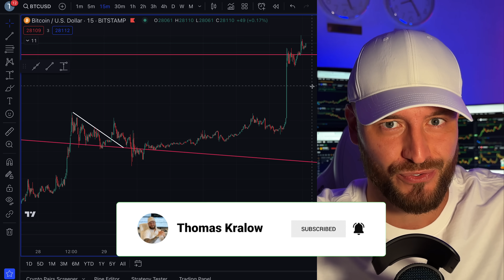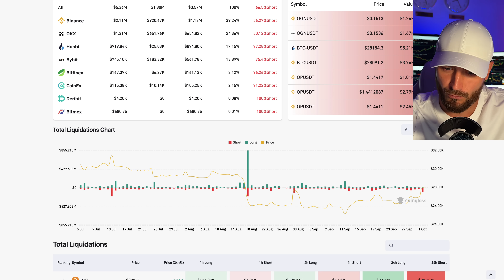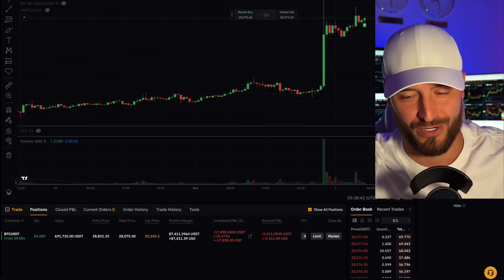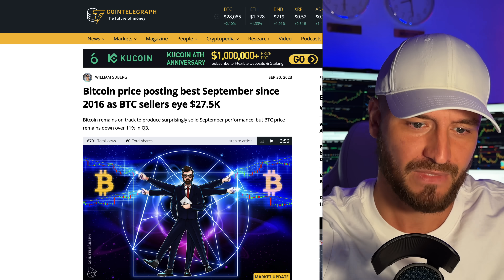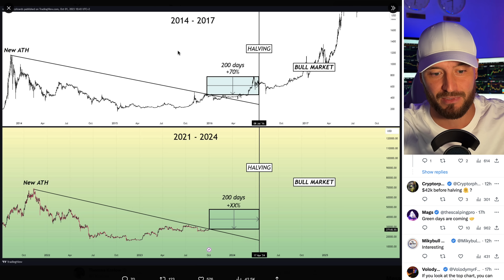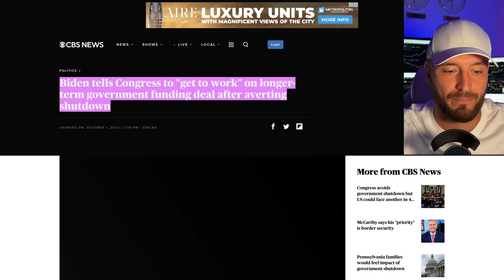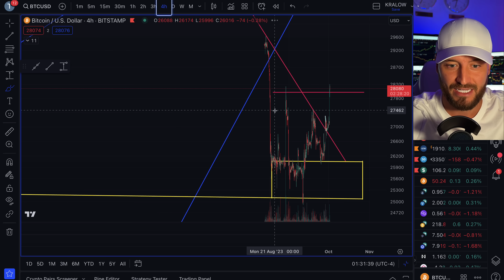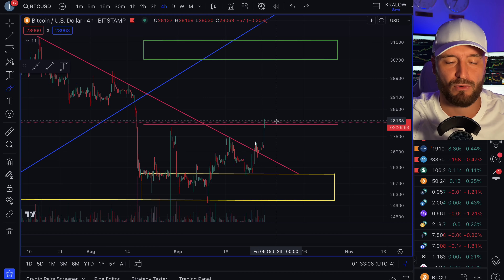🚨 BITCOIN PUUUUMP!!!!! 30K NEXT??? MY PREDICTION IN THIS VIDEO!!!!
Why is bitcoin pumping? What are the immediate short term price targets? Did I scale my LONG just now??? All of this and more in this EMERGENCY VIDEO!

0:00 Huge Bitcoin Pump!
0:33 Why Did Bitcoin Pump?
1:49 Inflation
2:32 Adding To Long!
4:10 PumpTober
5:27 Cool Model
6:20 45 Day “Can Down The Road”
7:00 BUT…
8:24 MM Danger